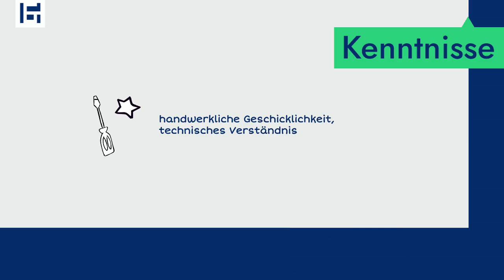Was macht eigentlich ein Anlagenmechaniker (m/w/d)?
Entdecke in unserem Video die spannende Welt der Anlagenmechaniker! 🔧🌟

Wir zeigen dir, wie Anlagenmechaniker eine entscheidende Rolle in der Produktionsindustrie spielen, indem sie industrielle Anlagen und Systeme installieren und warten.

Erfahre mehr über ihre vielfältigen Aufgaben, wie die Installation von Maschinen, Durchführung von Wartungsarbeiten und Diagnose technischer Störungen, und entdecke, wie auch du Teil dieses technisch anspruchsvollen Berufsfelds werden kannst:

Interessiert dich eine andere Karriere? Kein Problem, wir haben viele weitere spannende Jobs: